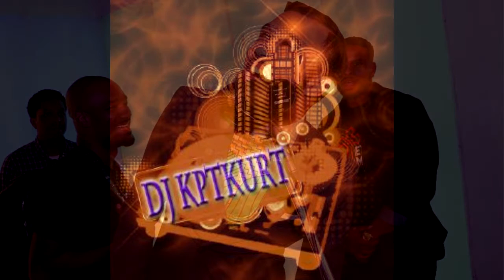2016 BET HipHop Awards Instabooth freestyle (Chopped and screwed by Djkptkurt)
BET Instabooth freestyle Chopped n Screwed